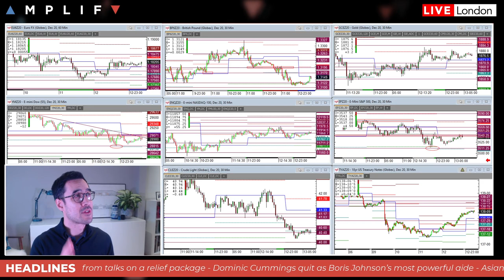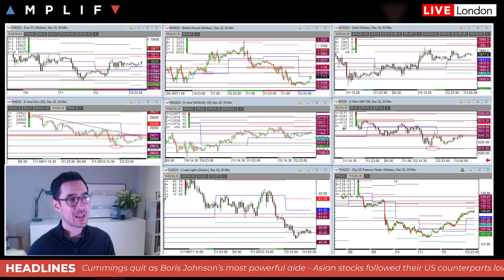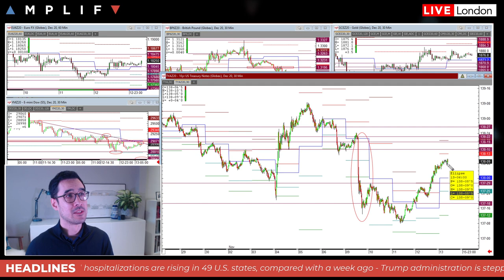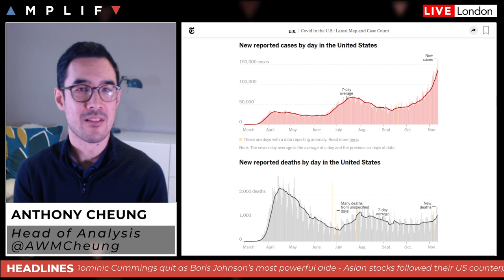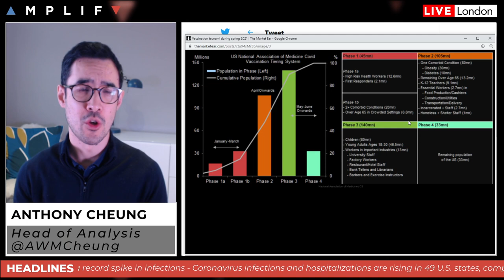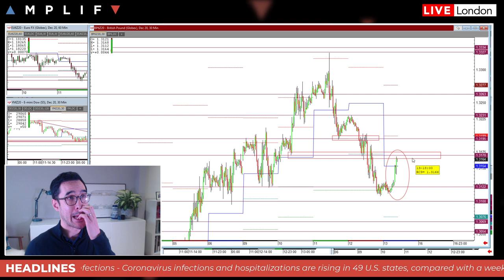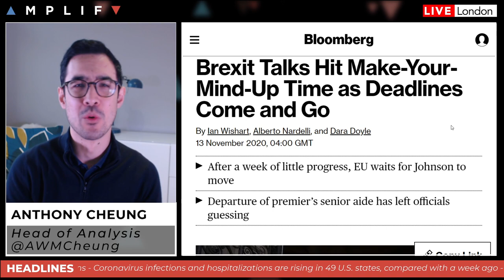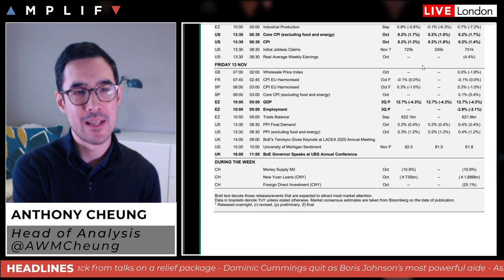Dominic Cummings Quits, What Does This Mean For Brexit?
- Summary of market sentiment at the European open (00:00)
- Trump administration steps back from stimulus talks (3:16)
- US COVID update as cases continue to rise (8:07)
- Goldman Sachs expectation on vaccine rollout (10:15)
- Dominic Cummings quits as Brexit talks roll on (13:35)
- Calendar events to watch today (20:49)